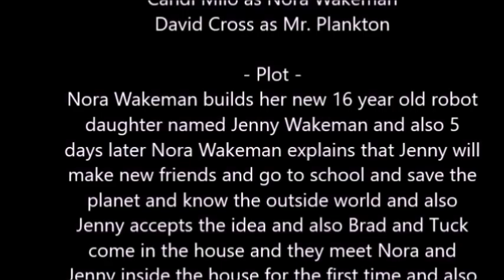My Neighbor Was A Teenage Robot 1999 pilot when fixing the past